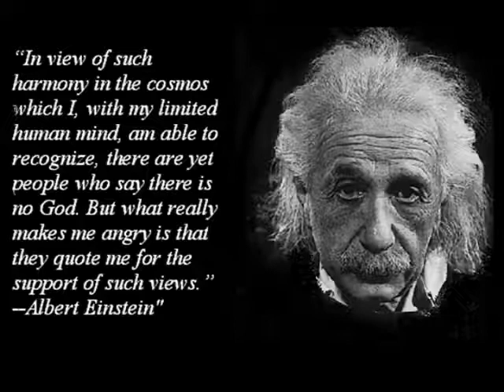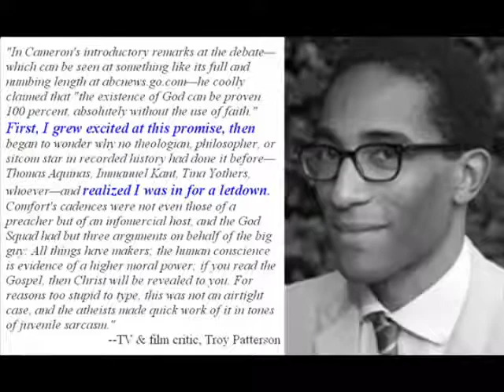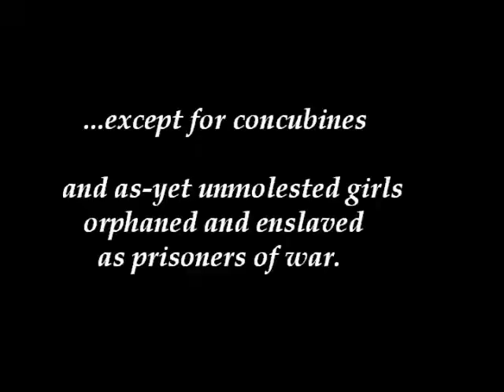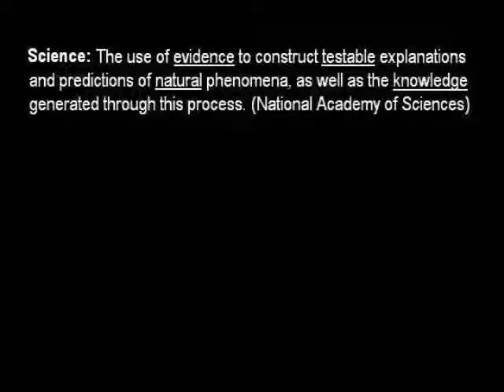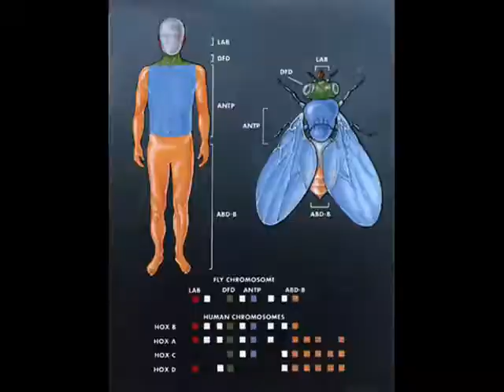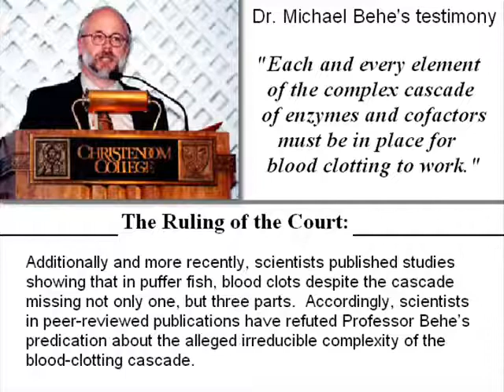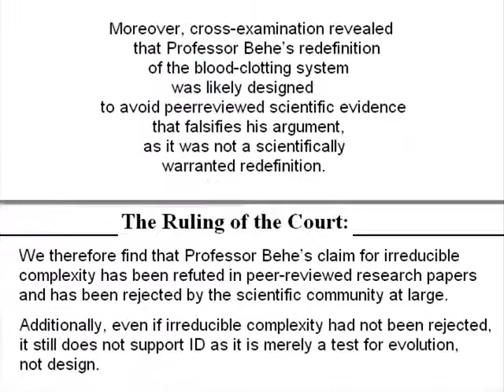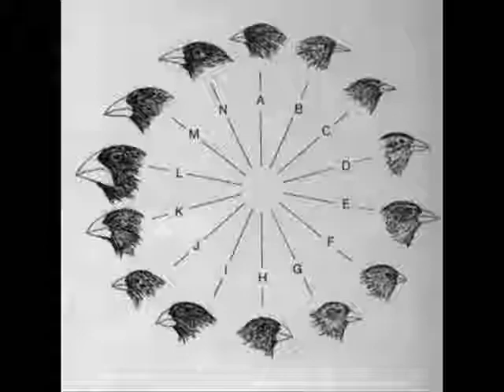Falsedades Fundacionales del Creacionismo 14 (parte 1)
La décimocuarta parte de la serie.

 Esta será el primer episodio de una diátriba de 2 partes acerca de los creacionistas proclamando tener evidencia, cuando todo lo que en verdad tienen son aserciones infundadas y conclusiones asumidas, soportadas sólo por fraudes y falacias.

Original de AronRa.